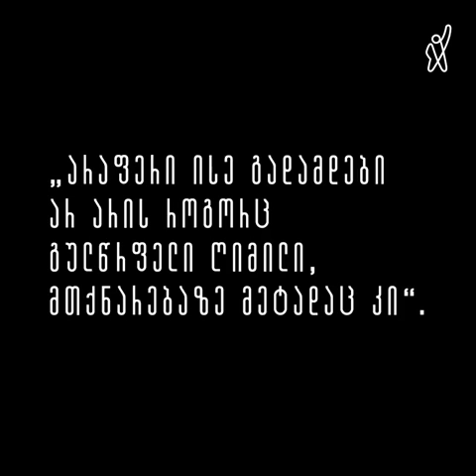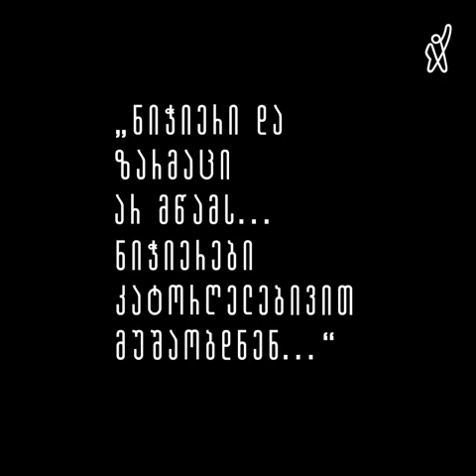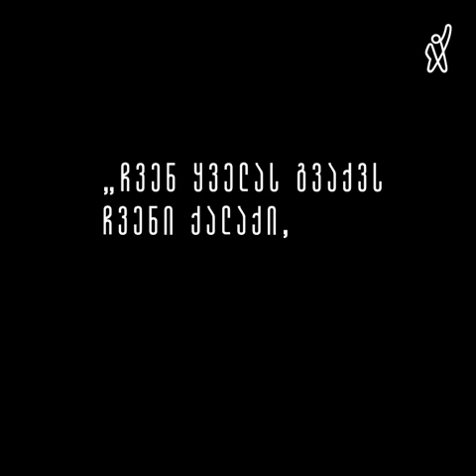Guram Dochanashili/გურამ დოჩანაშვილი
წყარო:TVformula